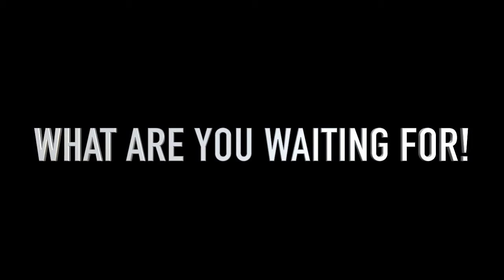Latest Deals at Columbia Ford Kia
Come take advantage of the awesome deals happening now at Columbia Ford Kia!

Welcome to Columbia Ford Kia
A Ford, Kia Auto Dealer serving the greater Columbia, CT area.

Our goal is to make your car buying experience the best possible. Columbia Ford Kia's virtual dealership offers a wide variety of new and used cars, Ford, Kia incentives, service specials, and Ford, Kia parts savings. We are conveniently located in Columbia, CT and proudly serve the Manchester, CT and Hartford, CT areas.

If you're looking to purchase your new dream car, you've come to the right place. At Columbia Ford Kia we pride ourselves on being one of the most reliable and trustworthy Ford, Kia dealers around. Our inventory is filled with some of the best car deals you've ever seen!

Video produced by Steven Floyd - Video Producer - Moodus, CT